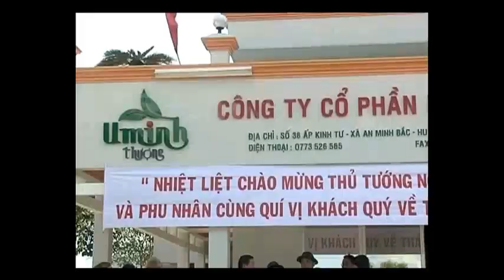Khu du lịch sinh thái U Minh Thượng (U Minh Thuong Eco Tour)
Đây là 1 số hình ảnh về 1 khu du lịch sinh thái còn hoang sơ chưa có sự tác động nhiều của con người.Nếu có dịp các bạn hãy thử ghé qua để cảm nhận được vẻ hoang sơ của thiên nhiên trên đất nước ta.